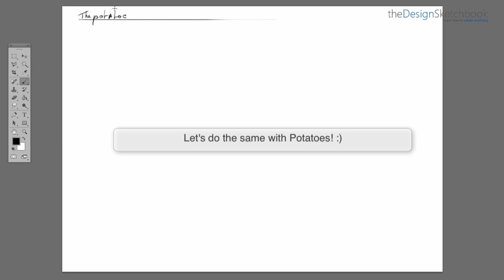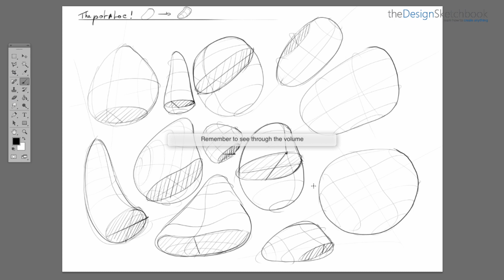How to sketch with Contour lines | Industrial Design sketching for beginners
In design sketching, it’s essential to know how to represent ideas fast, especially during the preliminary phase of research of a project. We are not yet looking for “sexy drawings”. We want to allocate more time at thinking, and multiply the number of sketches.

Less time we spend on one sketch, more sketches we’ll be able to produce. So instead of drawing with shadows (time-consuming), we use the contour lines to express the surface of a volume.

I'm Chou-Tac, I am a Product Designer from France.
To get started in design sketching with confidence, I created the Designer Starter Kit for you to download

What the Designer Starter Kit book will teach you.
The Book includes 4 simple guides I made for True-beginner designers.
With this step-by-step method, you will prove to yourself that you can sketch. Some techniques may appear simple. Do not underestimate them, as a designer you will use them every day.